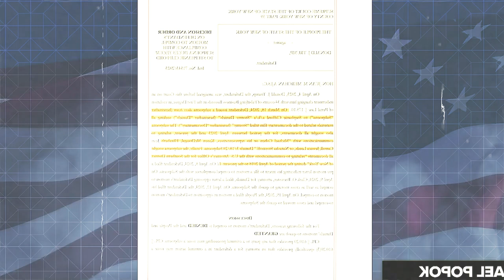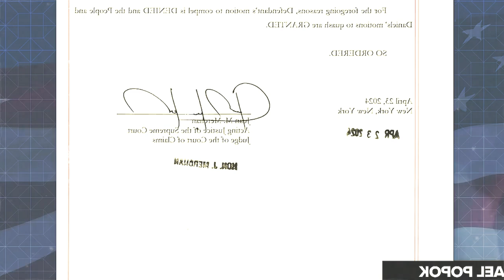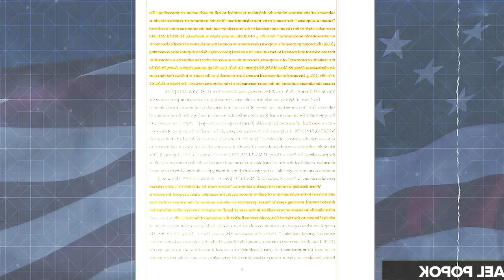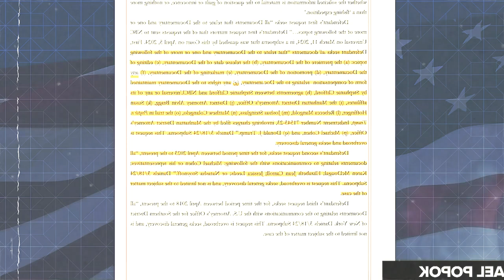Trump Gets MORE BAD NEWS about Trial from FED UP Judge | SOS NEWS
Even when the Trump criminal trial takes its scheduled midweek break, Trump LOSES AGAIN. Michael Popok examines Judge Merchan’s order to quash Trump’s last minute subpoena to Stormy Daniels for all her documents and communications as being “overbroad” and “irrelevant”.